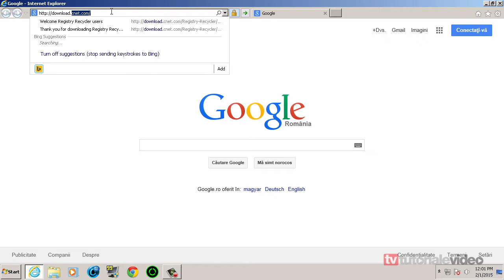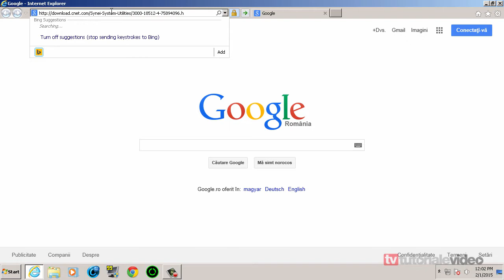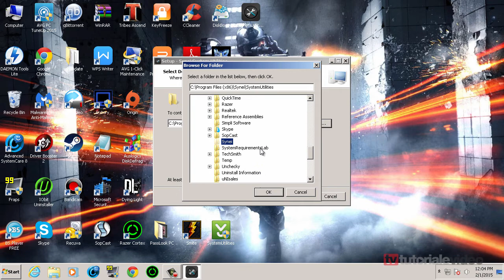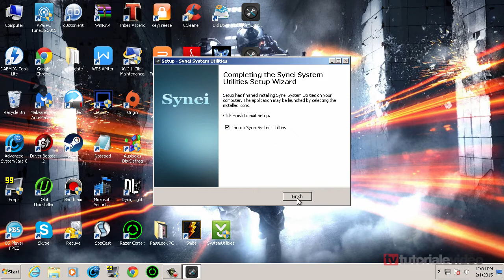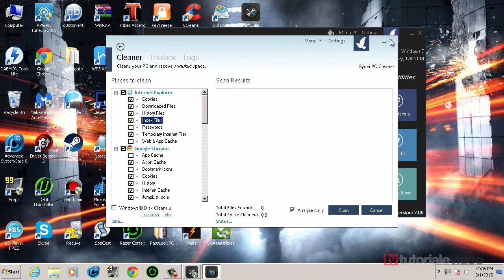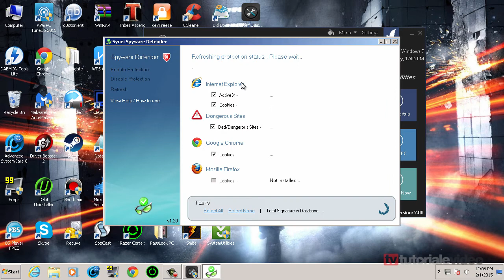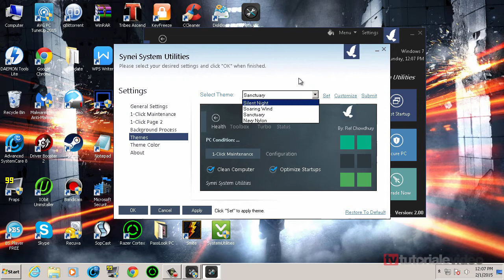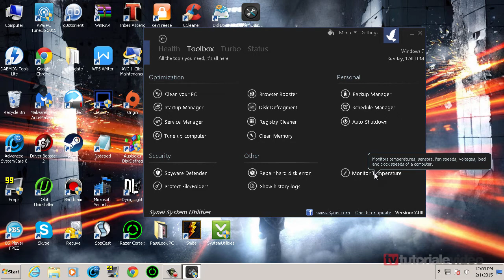Synei System Utilities,cum putem sa ne mentinem computerul